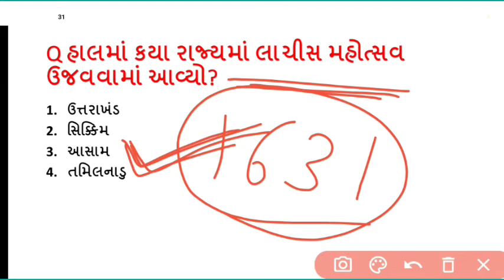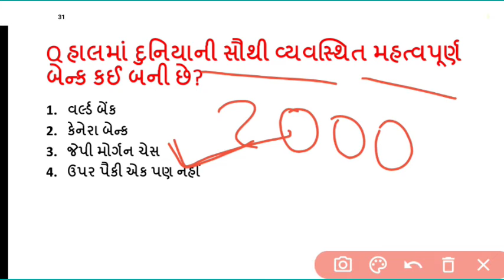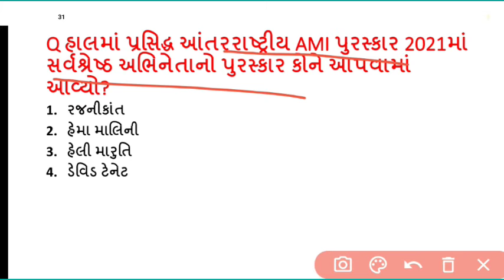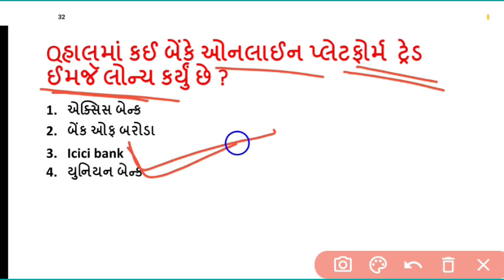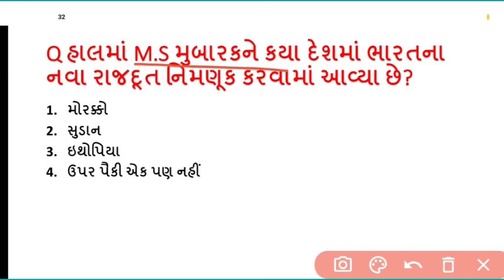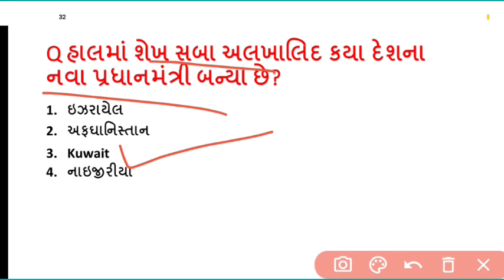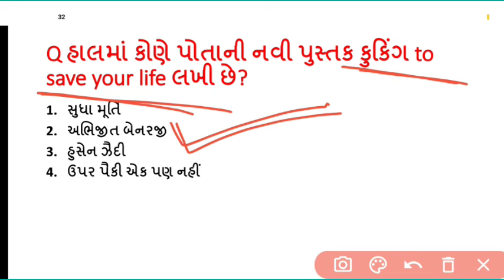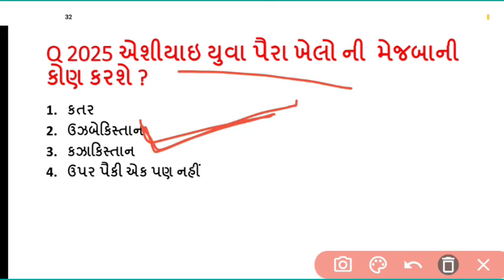25 Nov|today Current affairs|Gujarat history important questions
gpsc,PI,DY.SO,Nayab mamlatdar STI,PSI/ASI,BIN SACHIVALAY CLERK,JUNIOR CLERK,TET/TAT,RAILWAY,POST etc competitive exams.

dreamstation,SSC maker,study IQ in Gujarati,Current affairs booster

visit our YouTube channel deliy